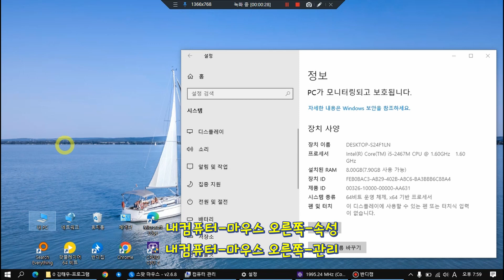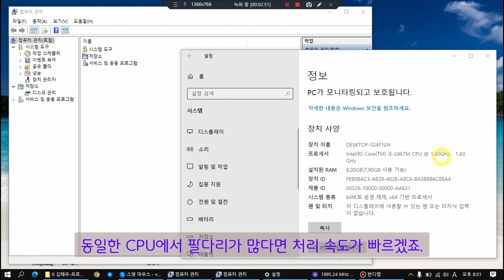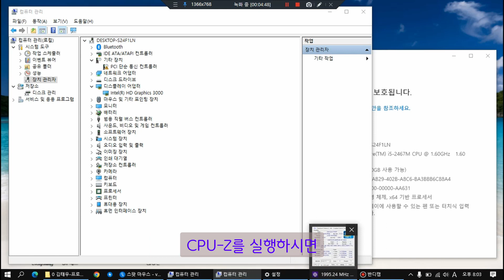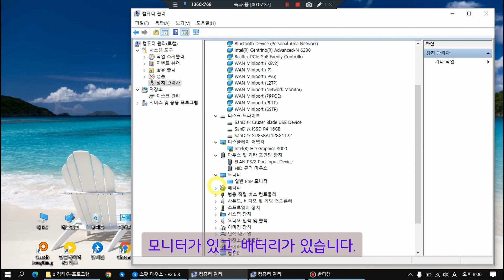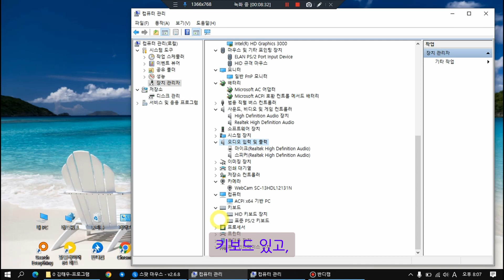[교사 노트북] #06 노트북 사양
🌼 교사 노트북 마스터 컨텐츠 목록(예정 포함)
교사 인사 발령으로 내용 수정하였고(2.1.)
13-21번 영상은 기존 영상입니다.

1. 노트북 구조                 13. 교육청 메신저(여기부터 기존 영상)
2. 분해, 업그레이드        14. 알PDF(PDF 편집)
3. 윈도우 10 설치           15. 엣지 유용 기능
4. 윈도우 세팅                 16. 스팟마우스
5. 알쓸잡 프로그램         17. 대용량 파일 전송
6. 컴퓨터 사양                 18. 구글 계정 자료 내 계정으로 전송
7. 배터리                          19. 구글 공유(실시간 학사일정 확인)
8. 프린터 추가                  20.연수 등록부 온라인 서명
9. 주변기기(거치대 등)   21. 전자칠판 연결
10. 디스플레이 확장
11. 노트북 백업
12. 하드 복제

22번 부터는 틈틈히 촬영하여 업로드 하겠습니다.

⏲️ Timestamps.
00:00 인트로
00:11 CPU
01:31 램(메모리)
01:48 그래픽
02:43 CPU-Z 프로그램
03:23 기타 장치
04:06 디스크 관리
04:42 정리

📷 촬영: 노트북+반디캠
🎤 마이크: BY-M1(만원, 현기샘의 체육교실)
🎬 편집: 다빈치 리졸브

🔖Tags.